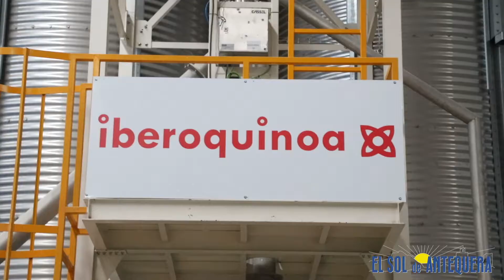👑 🏐 Camiseta - Copa Rey Balonmano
👑 🏐 Camiseta- Copa Rey Balonmano. Presentación de la camiseta que llevará el Iberoquinoa Antequera en la Copa del Rey que se disputará el fin de semana del 25 al 27 de marzo de 2022 en Antequera.